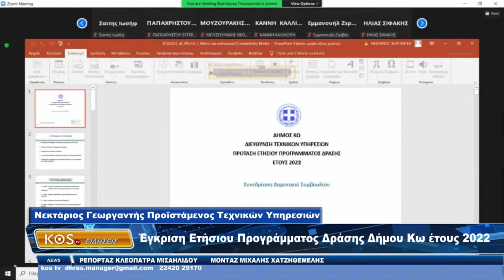Έγκριση Ετήσιου Προγράμματος Δράσης Δήμου Κω έτους 2022